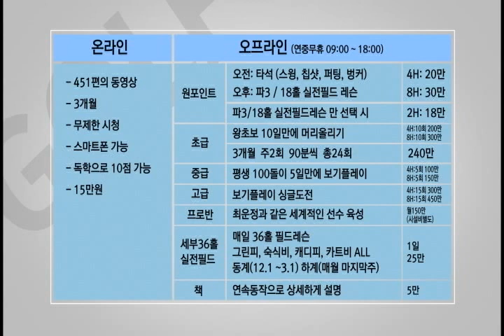생초보100타깨기 드라이버숙달하기 처음에는기본을잘익혀야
안녕하세요
감사합니다.